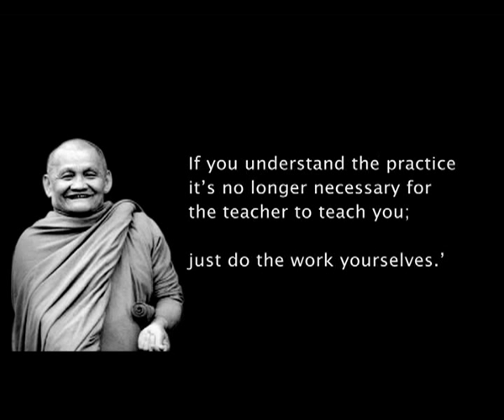Gratitude For Our Teacher (4 of 4) by Ajahn Sumedho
Ajahn Sumedho weaves this talk on gratitude around the earlier years of his life. The talk was given at the Ajahn Chah Remembrance Day on 16 January 2010 in Kuala Lumpur, Malaysia.

The set of DVD's (Refuge in the Triple Gem), from which this talk was taken, has been sponsored for free distribution by generous supporters in Malaysia, with gratitude and respect for the Forest Sangha.